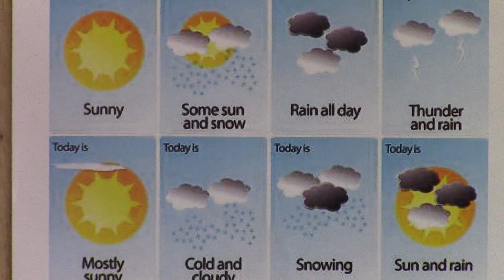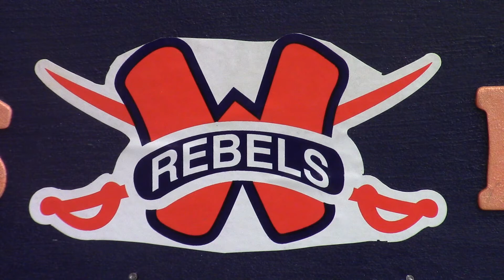BMS News March 3, 2016